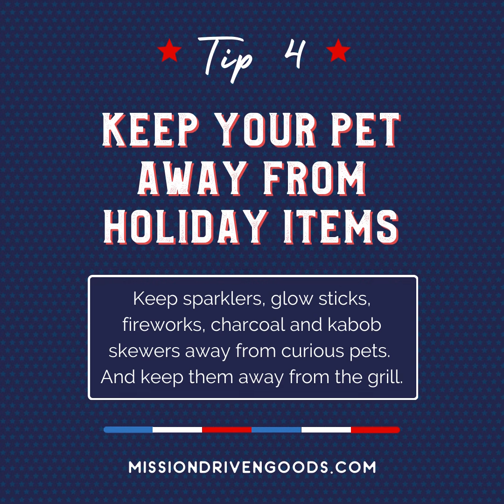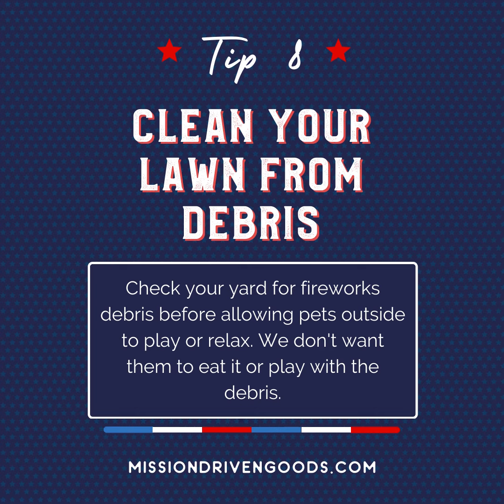Tips Keep Your Pet Safe on the 4th of July Holiday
Fireworks, picnics, and celebrations are fun but don't forget to plan ahead and care for your pet. Here are tips to keep your pet safe on the 4th of July holiday.